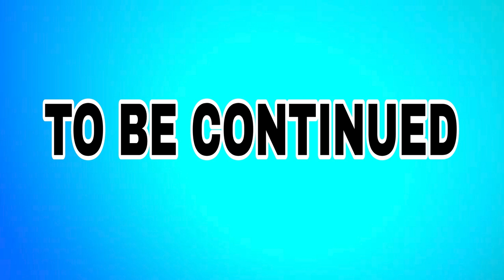ಬಿಟ್ಟ ಹೋದಿ ಹುಡಗಿ ನೀ ಡ್ರೈವರ್ ಅಂತ |Bitta Hodi Hudagi ni driver anta|Jnanesh Kalloli | Na Drivera songs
ಬಿಟ್ಟ ಹೋದಿ ಹುಡಗಿ ನೀ ಡ್ರೈವರ್ ಅಂತ |Bitta Hodi Hudagi ni driver anta|Jnanesh KalloliKall

Song- ಬಿಟ್ಟ ಹೋದಿ ಹುಡಗಿ  ನೀ ಡ್ರೈವರ್ ಅಂತ||Bitta Hodi Hudagi ni Driver antaa||

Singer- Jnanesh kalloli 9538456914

Acting.Shivu maradi
              Aisu kittur

Acting.Jnanesh kalloli

STORY JNANESH KALLOLI

Lyrics - Mallaya Hiremath

Published - Samrudhi music uk

Editing - Umesh Hadimani

Channel owner- Samrudhi music uk

Thumbnail - Ningu kannada Audio

Choreography. Basu jakkannavara kalloli Umesh Hadimani

vocal Mix- shri mutteshwar Digital Recording studio waderatti.7026443816

Spacial Thanks. Ningu kannada Audio
                              Basu jakkannavara
                              Smart Boy vinayak Appu melody kalloli

ನಾನು ನಿಮ್ಮ ಉತ್ತರ ಕರ್ನಾಟಕ ದ ಜನಪದ  ಗಾಯಕ ಜ್ಞಾನೇಶ್ ಕಲ್ಲೋಳಿ ಮಾಡುವ ನಮಸ್ಕಾರಗಳು  ನನ್ನ ಯೌಟ್ಯೂಬ್ ಚಾನೆಲ್ ಗೆ ಎಲ್ಲರು ಸಬ್ಸ್ಕ್ರೈಬ್ ಆಗಿ ನಿಮ್ಮ ಆಶೀರ್ವಾದ ನಮ್ಮ ಮೇಲೆ ಸದಾ  ಇರಲಿ ಸಮಯ ತುಗೊಂಡು ಓದಿದಕ್ಕೆ ತುಂಬಾ ಧನ್ಯವಾದಗಳು ಯಲ್ಲರಿಗೂ ದೇವರು ಒಳ್ಳೆದ ಮಾಡಲಿ 🙏🙏

Na Drivera songs
new janapada songs Na Drivera songs

You're quires

Malu nipanal

janapada song kannada
dj janapada
Malu nipanal janapada
Na Driver dj songs
na driver janapada songs
parasu kolur janapada
kannada janapada
Balu belagundi janapada kannada
janapada song kannada
kannada janapada uttara karanataka janapada
janapada
remix janapada
Dj janapada
janapada Dj
love feeling janapada songs
New janapada songs kannada
kannada music
love feeling
4 laksha, ನಾಲ್ಕು ಲಕ್ಷ, ಪ್ರೇಮ ಬೆಳಗಲಿ, ಮುತ್ತು ಹಳ್ಯಾಳ